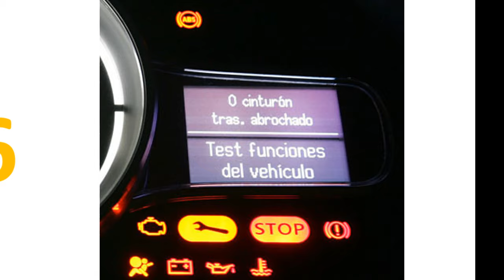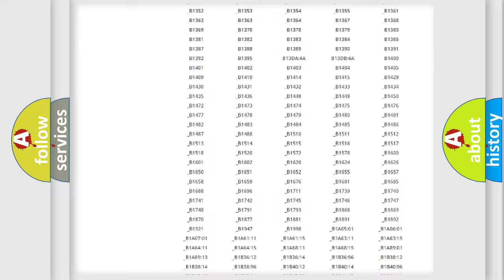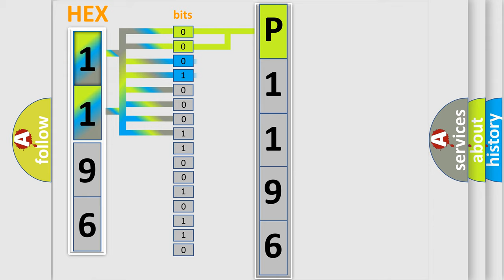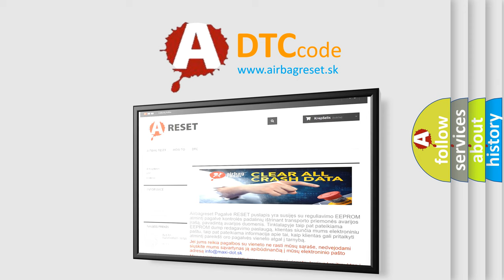DTC KIA P1196 Short Explanation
Contents:
0:21 Basic DTC analysis according to OBD2 protocol standard.
1:48 Insight into programming
2:58 A diagnostically understandable description of the Diagnostic Trouble Code
3:05 Basic error definition

Make
Kia
Code
P1196
Definition
Driver Seat Lumbar Forward Switch Circuit
Description
The battery voltage must be between 9-16 volts
Cause
A switch signal circuit to the MSM is active for more than 60 seconds